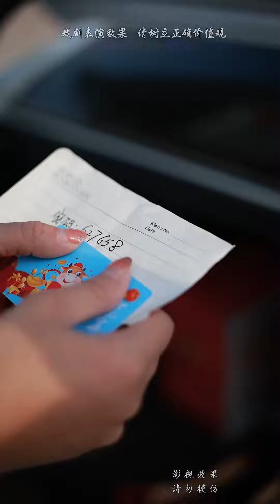恶婆婆让儿媳砸锅卖铁给小叔子买车，不料儿媳的一番话，让恶婆婆后悔不已【芳姐】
感谢大家观看视频
我是芳姐，分享不一样的家庭短剧！😎
婆媳之间的段子，家庭关系
希望大家喜欢我们的短剧😉